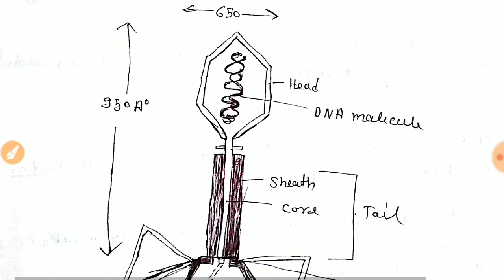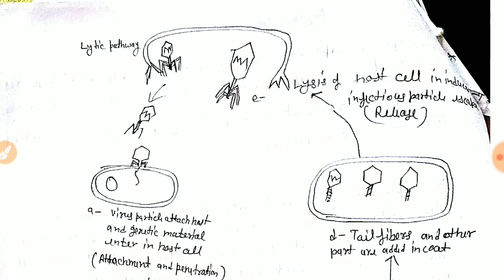Virus structure function reproduction and bacteriophage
virus structure function reproduction bacteriophage